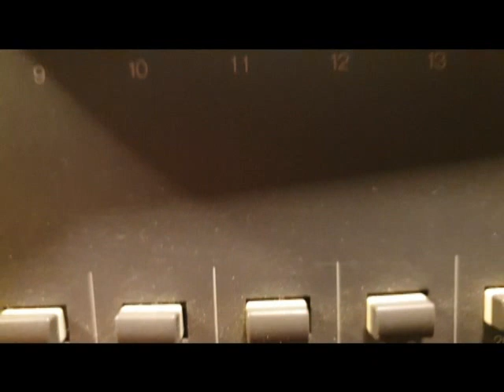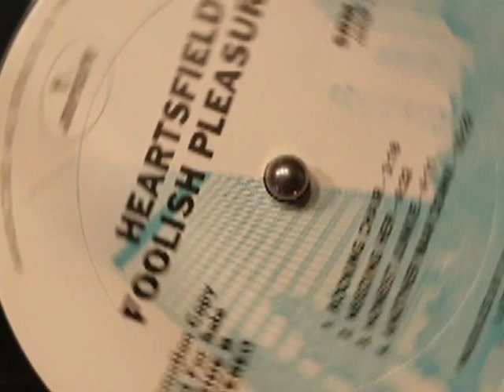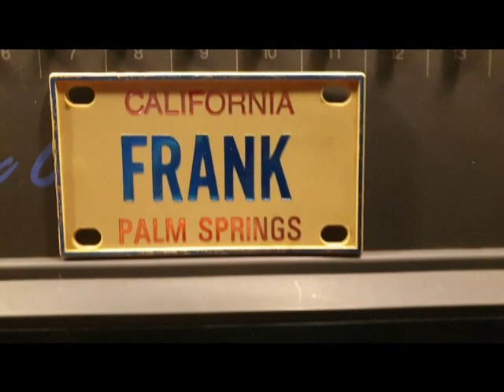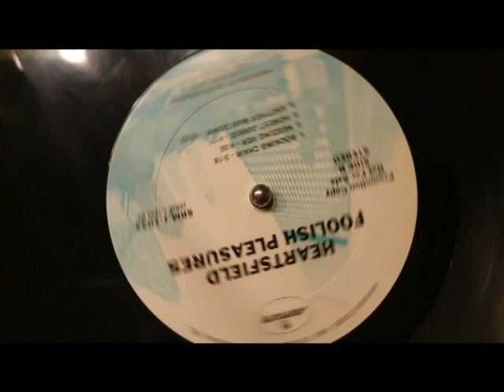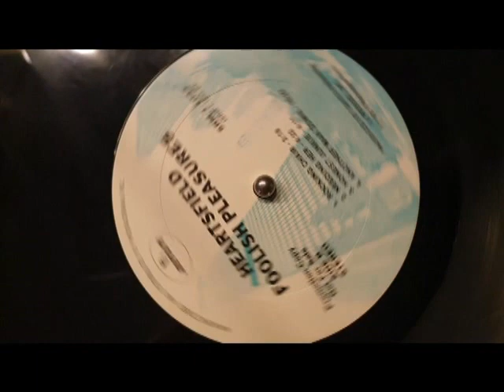Heartsfield - Another Man Down (1975)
HEARTSFIELD

Heartsfield is an American vocal rock group that was formed in 1970 by guitarists J.C. Hartsfield and Perry Jordan. The band's first album included, in addition to Hartsfield and Jordan, Phil Lucafo on electric guitar and pedal steel guitar; Art Baldacci on drums, bass, congas and piano; Greg "Ziggy" Biela on bass; and Freddie Dobbs on electric guitar, banjo, and bottleneck guitar.

Album : Foolish Pleasures (1975)

Tracklist

A1 As I Look Into The Fire (Perry Jordan) 5:14

A2 Magic Mood (Beth Reynolds, Perry Jordan) 6:33

A3 Nashville (Phil Lucafo) 3:57

A4 Drummer Boy (Fred Dobbs) 5:59

B1 Rockin' Chair (Fred Dobbs) 3:18

B2 Needing Her (Greg Biela) 4:32

B3 Honest Junkie (J. C. Hartsfield, Perry Jordan) 4:11

B4 Another Man Down (Perry Jordan) 10:22

Line Up:

Perry Cordell JORDAN : Acoustic Guitar, Vocals

J. C. HARTSFIELD : Electric Guitar, Acoustic Guitar, Mandolin, Banjo, Fiddle, Vocals

Fred DOBBS : Electric Guitar, Acoustic Guitar, Banjo, Vocals

Phil LUCAFO : Electric Guitar, Acoustic Guitar, Pedal Steel Guitar, Vocals

Greg BIELA : Electric Bass, Vocals

Artie BALDACCI : Drums, Percussion, Piano, Synthesizer (Arp String Ensemble), Vocals

Brian PRICE : Fiddle (tracks A4)

Chepito AREAS : Percussion (tracks B4)

Tom GEVING : Tenor Saxophone, Alto Saxophone (tracks B4)

Crew [Support Crew] : Bob Self, Carl Sifford, Robbie Gregory

Engineer, Remix : Fred Catero

Producer [Associate] : Tom Geving

Producer, Remix : David Rubinson

Mastered by George Horn, Phil Brown

Photography, Graphics, Art Direction : Ren Deaton Productions

Video clip
Franck-Luc DANCELME